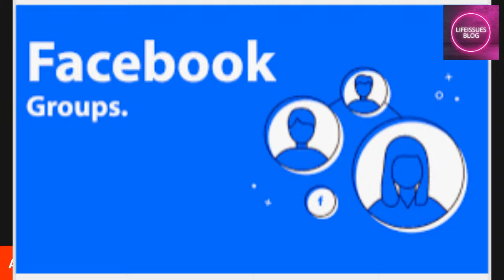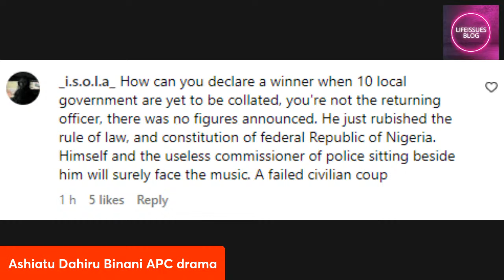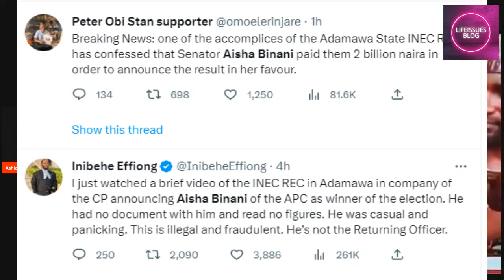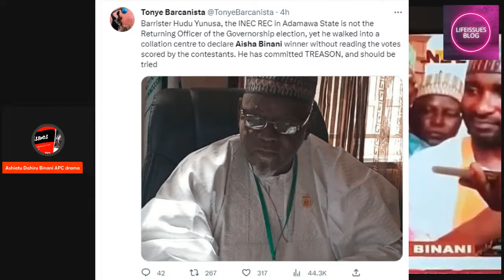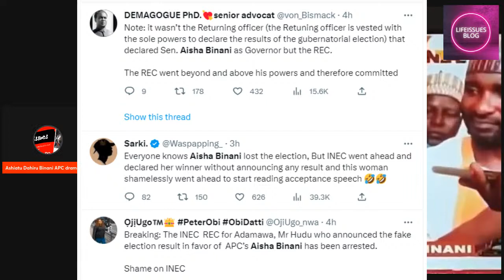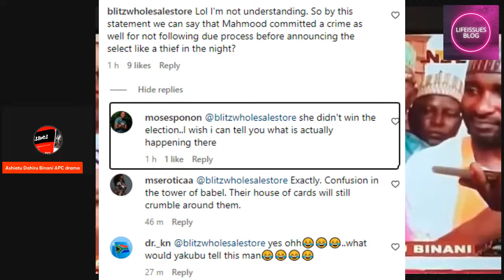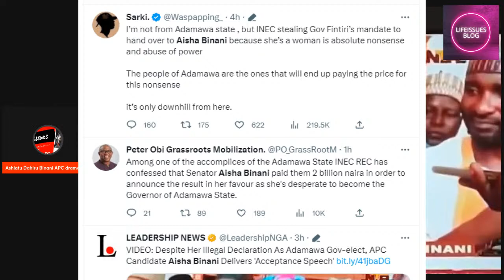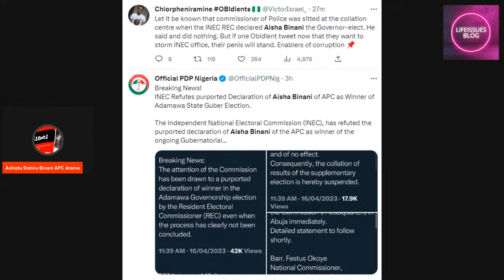Ashiatu Dahiru Binani Election fake declaration- INEC reverses it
INEC headquarters has voided the declaration by the Resident Electoral Commissioner Hudu Yunusa that Aishatu Dahiru Binan won the supplementary Adamawa election held on Saturday, April 15.
The process again by which she was decreed winner is again being questions as the APC governorship candidate in Adamawa state, Aishatu Dahiru Binani, has already given an acceptance speech and even gone on the streets with her supporters to celebrate her purported victory without all the voted being counted.